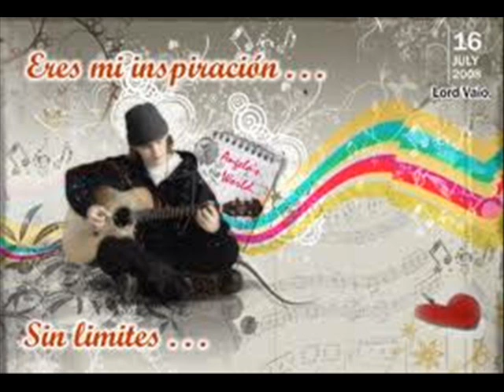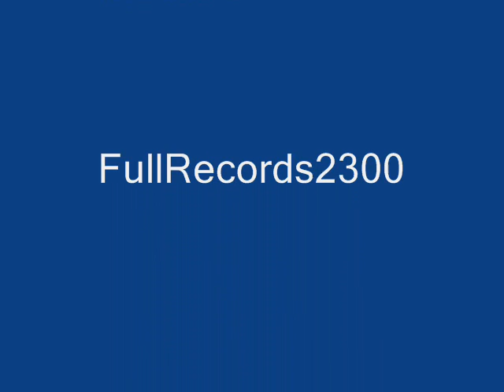$ Mi Inspiracion $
Mr.C

Flow Impakt

The Musik Makers

G-Rek

(Prod.Lizard)